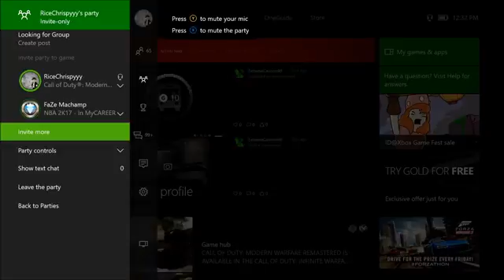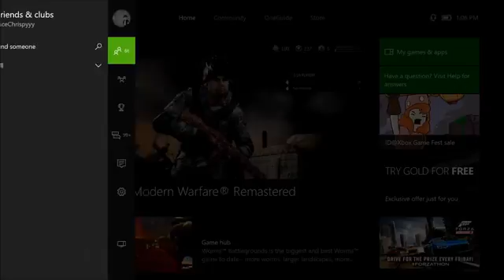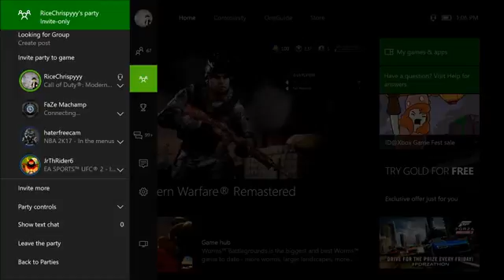Fake youtuber get humiliated